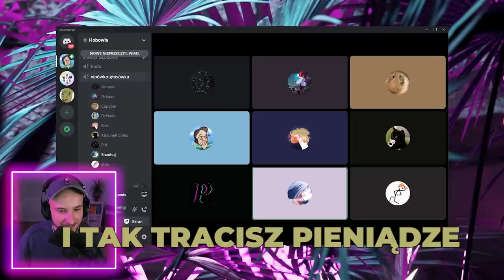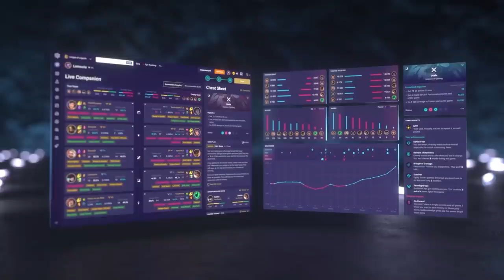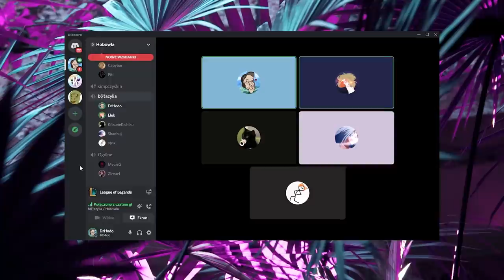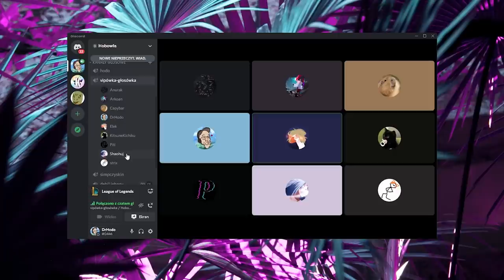TOWER DEFENSE w League of Legends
Dzisiaj gramy w Tower Defense z gościnnym udziałem Elka. Zasady są proste: bronimy swoich wież przed coraz mocniejszymi falami przeciwników. Kto utrzyma najwyższy poziom zdrowia swoich turretów wygrywa skiny w League of Legends.